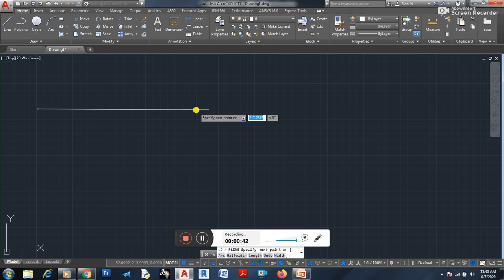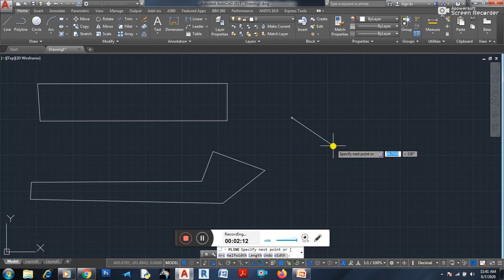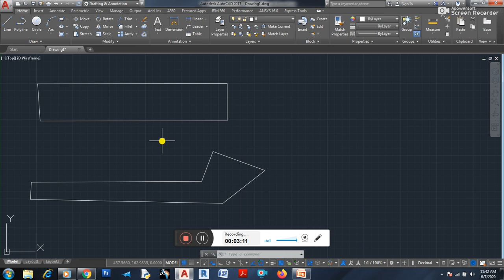HOW TO MAKE A POLYLINE IN AUTOCAD